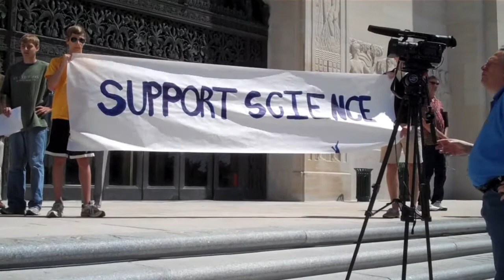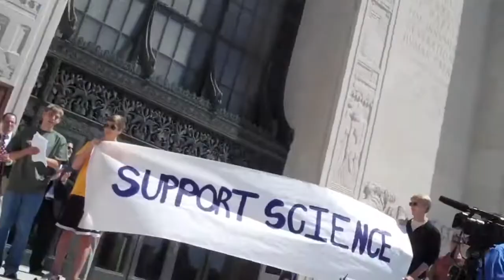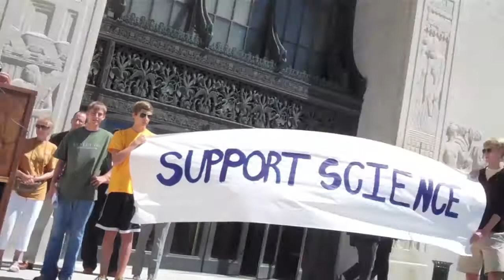Rally to Repeal Creationism Pt. 2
The speakers are:

Representative Walt Leger
Senator Karen Carter Peterson
Professor Ian Binns